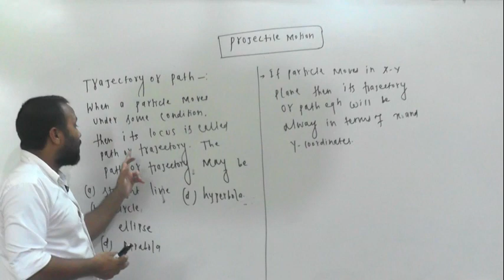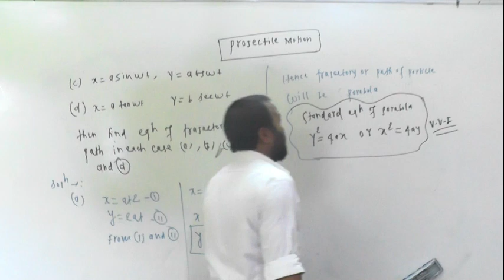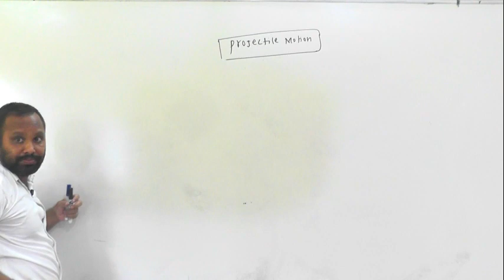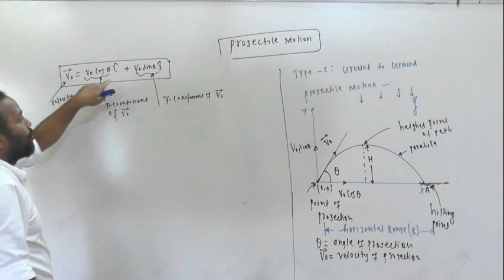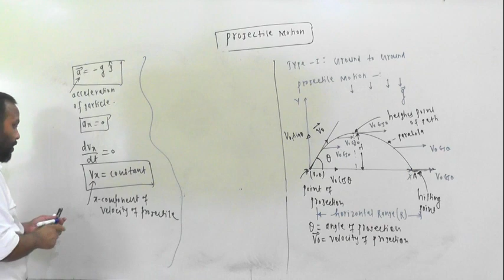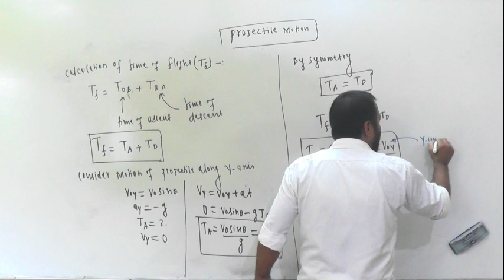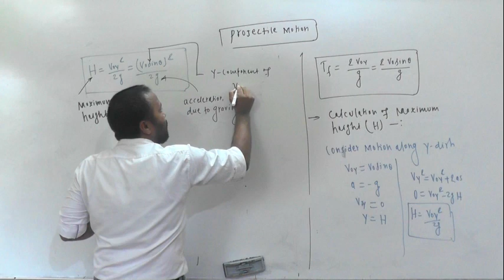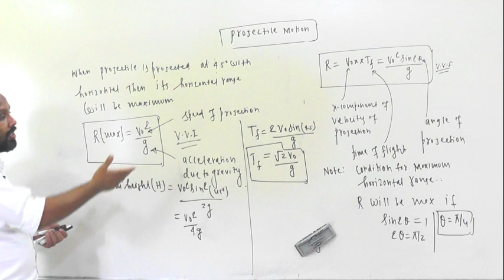PROJECTILE MOTION LECT -1